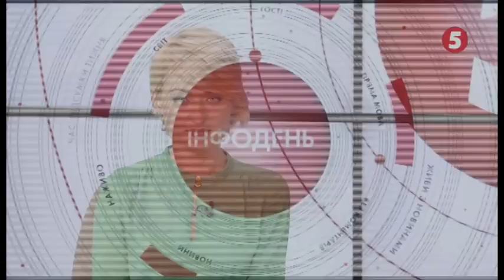Чи потрібні нові фонтани у Львові, коли коштів у бюджеті бракує? Інфодень на 5 Львів. 06.11.2020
Гість студії - юрист, бухгалтер, правничий журналіст; активістка ГО "Справа Громад" і голова ГО "Бастея Зоряна Куриляк